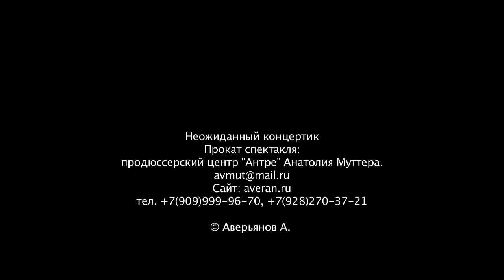"Неожиданный концертик" в исполнении актёра театра "Современник" Андрея Аверьянова.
Аркадий Райкин, Владимир Высоцкий, Александр Розенбаум, Олег Митяев и другие замечательные артисты  в исполнении и интерпретации Андрея Аверьянова!

Смотрите другие работы Андрея Аверьянова на нашем канале пройдя по ссылке